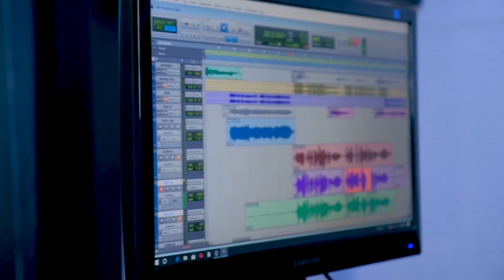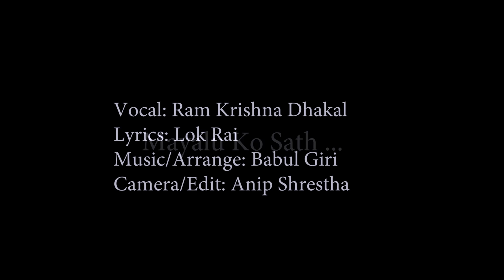Mayalu Ko Sath - New Nepali Song 2019 || Ram Krishna Dhakal || Lok Rai, Babul Giri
► Song: Mayalu Ko Sath..."मायालुको साथ"
► Vocal: Ram Krishna Dhakal
► Lyrics: Lok Rai
► Music/Arrange: Babul Giri
► Camera/Edit: Anip Shrestha
► Studio: Dreams
► Recordist: Dipendra Dhami, Ganesh Chaudhari
► Mixing: Prakash K.C.
► Flute: Sanjeev Mainali
► Guitar: Sanjeev Subba
► Bass Guitar: Anup Das
► Sarangi: Manish Gandharba

crbt : 0800676
prbt : 70248959
smart tell code : 70117934